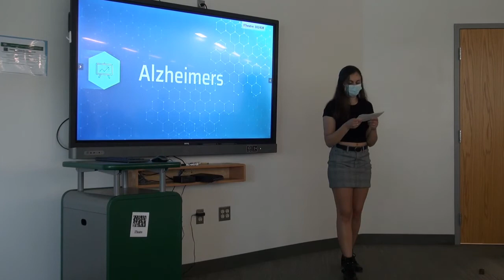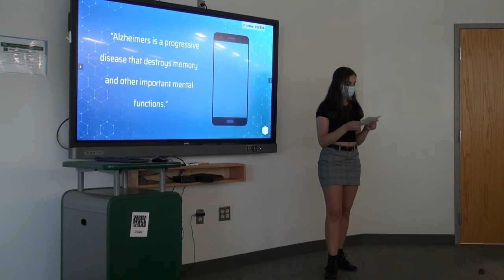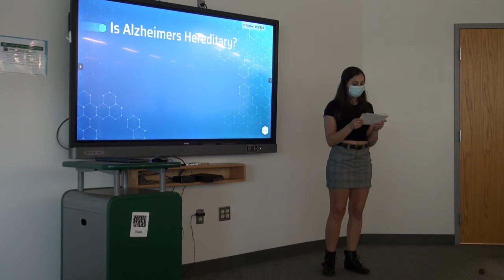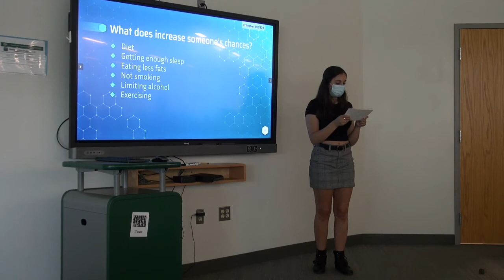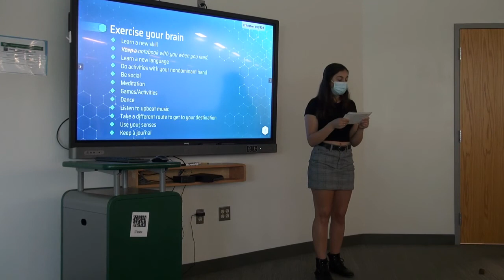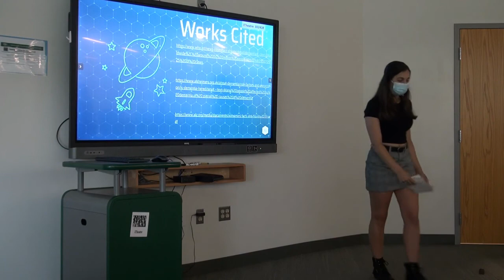Be a Voice: A Study of Alzheimer's by Brooke Ryan